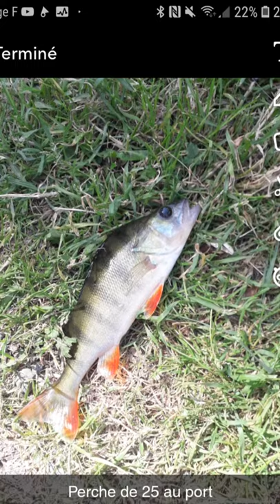Peche de la perche(+2 petit sandre)